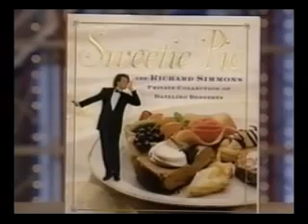Celine Dion - Cooking with Richard Simmons & Rosie O'Donnell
Celine Dion on the Rosie O'Donnell show, she wanted to stay longer on the show and cook with Richard Simmons, so she did :) Its quite hilarious!